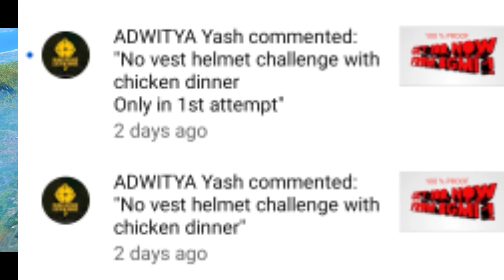NO HELMET AND NO VEST CHALLENGE FROM MY SUBSCRIBE | ADITYA YASH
SHOUT OUT TO ADITYA YASH

THANKS FOR GIVING THE CHALLENGE ADITYA